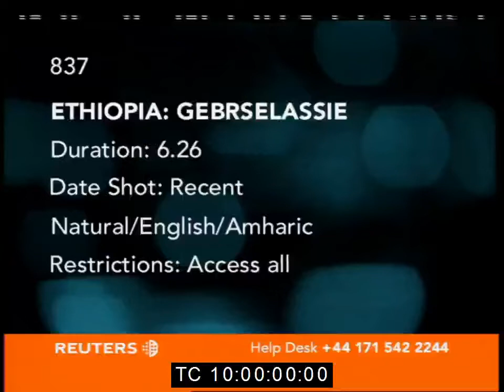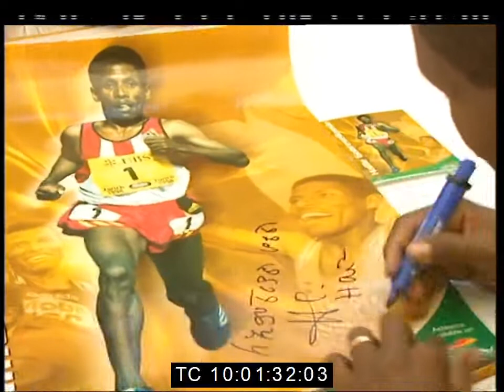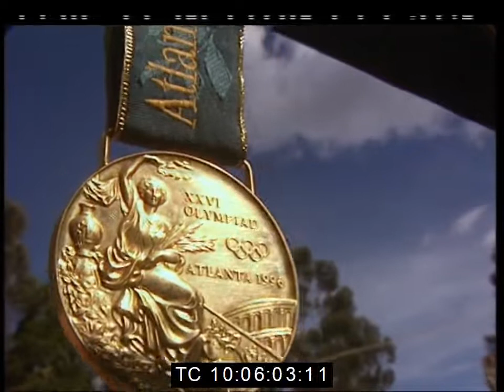Athlete Haile Gebreselassie prepares to defend his Olympic 10,000 Meter title, February 2000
Ethiopia - Athlete Haile  Gebreselassie prepares to defend his Olympic 10,000 Meter title, 20th February 2000